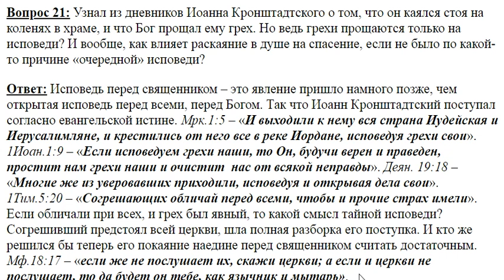21. Когда Бог прощает грехи?